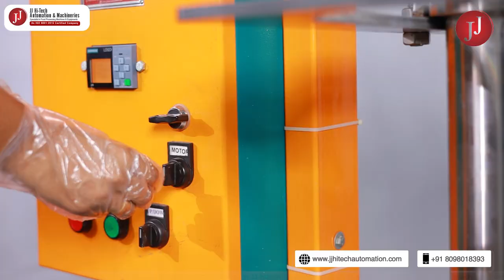4 PLATE IDIYAPPAM MACHINE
4 PLATE IDIYAPPAM MAKING MACHINE - CJPM/2S Production Capacity: 800Pcs/Hour, Electrical Power: 1000Watts,230V AC (16A-3 Pin Plug),